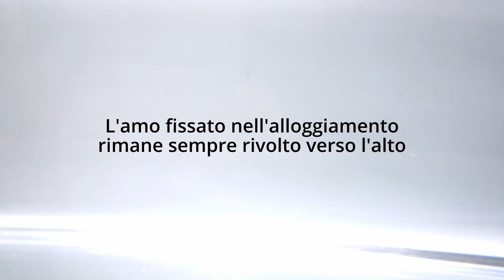Masumorokoshi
Novità imperdibile per gli amanti della pesca a Trout Area: i Masumorokoshi sono tanto facili da utilizzare quanto efficaci nella resa in pesca!  Una serie di “bottom lures” che imitano la caduta deI pellet in acqua: grazie all'affondamento lento e graduale, accompagnato da un movimento oscillatorio, stimolano immediatamente l'attenzione delle trote.